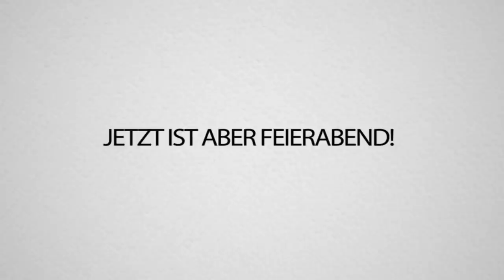DAS ist mein NEUER CUTTER!